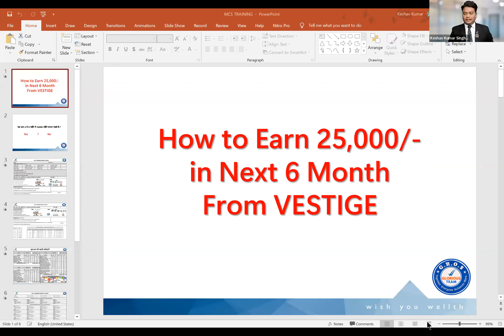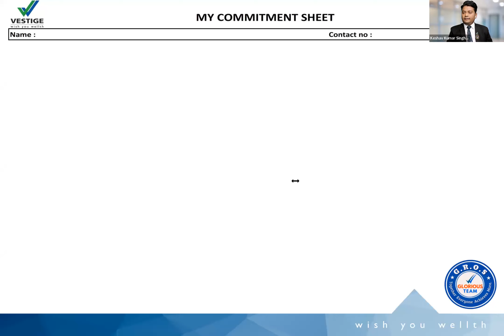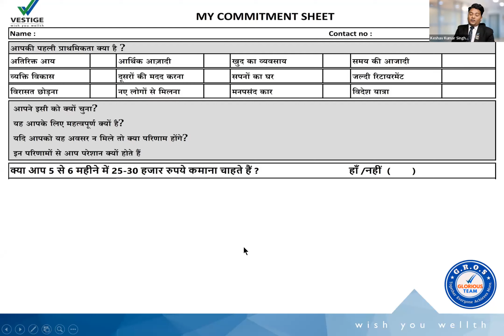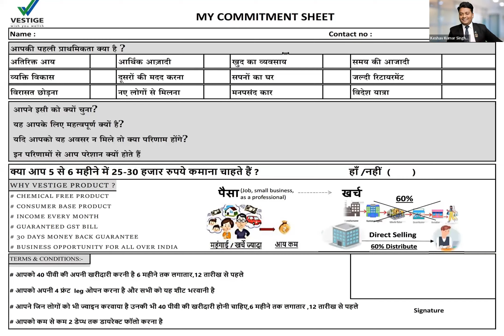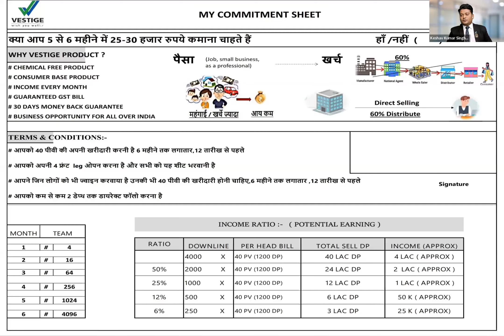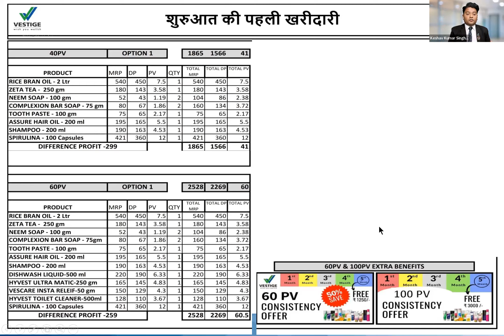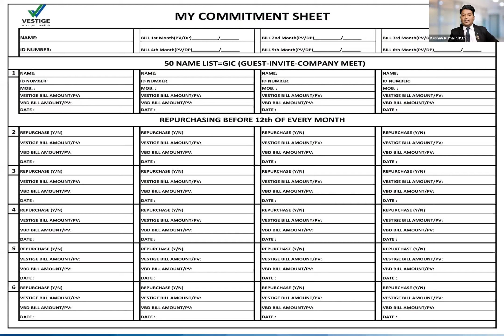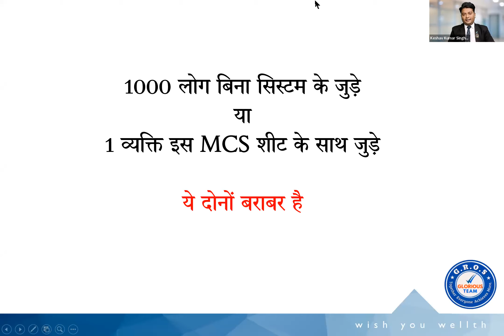How to Work on MCS Sheet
"Glorious Team Official" Well Known For Master of Leadership psychology,  is one of the most Influential Motivational Channel in India, inspiring millions of people & We have Transformation Expert.

We Gives Training  on success Mindset, How to  influence people, leadership, sales, Performance Acceleration, Wealth creation and Life mastery.

Time to Time, we will share all information regarding Vestige Business.

To Associate with GLORIOUS TEAM
Links

vestige,
vestige products,
vestige business plan in telugu,
vestige business plan in hindi,
vestige company,
vestige business plan in tamil,
vestige products in telugu,
vestige cmd,
vestige product demo,
vestige agricultural products,
vestige agri 82,
vestige agri product,
vestige air purifier,
vestige amla capsules benefits in hindi,
vestige aloe vera capsules in hindi,
vestige app,
vestige agri product training,
vestige amla,
vestige aloe vera,
agri 82 vestige,
agri humic vestige,
agri moss vestige,
air purifier vestige,
agri gold vestige,
aloe vera vestige,
amla vestige,
azim ansari vestige,
agri protek vestige,
agri humic vestige telugu,
vestige business plan,
vestige business,
vestige beauty products,
vestige bronze director income,
vestige beauty products in telugu,
vestige bb cream,
vestige business plan in hindi 2023,
bronze director income in vestige,
bibi madam vestige,
blemish gel vestige,
brightening treatment vestige,
bb cream vestige,
borderlands 3 vestige crew challenges,
benefits of flax oil vestige,
bronze director income in vestige in telugu,
brightening treatment cream vestige,
benefits of vestige cmd,
vestige cmd demo,
vestige cmd drops benefits in hindi,
vestige calcium,
vestige colostrum,
vestige company kya hai,
vestige collagen benefits,
vestige calcium benefits in hindi,
vestige company products,
cmd vestige,
concentrated mineral drops vestige,
cmd demo vestige,
colostrum vestige,
combiotics vestige,
collagen vestige,
calcium vestige,
calcium vestige demo,
cranberry vestige,
combiotics vestige benefits in hindi,
vestige detox foot patches,
vestige demo,
vestige demo product,
vestige director level,
vestige deep cleansing oil,
vestige demo in telugu,
vestige detox foot patches in hindi,
vestige dewgarden,
vestige dewgarden sanitary napkin demo in telugu,
vestige dandruff shampoo,
detox foot patch vestige,
dent assure vestige,
deep cleansing oil vestige,
dew garden napkin vestige,
deepak sood vestige,
dc rajput vestige,
dk dhiman vestige,
dinesh kardam vestige,
divyanshi verma vestige,
dhanalakshmi vestige,
vestige energy booster,
vestige eye support tablets,
vestige energy booster benefits in hindi,
vestige eye support tamil,
vestige energy booster telugu,
vestige energy booster tamil,
vestige exposed,
vestige eye support tablets telugu,
vestige engine oil,
vestige elephant,
energy booster vestige,
elephant vestige,
eye support capsules vestige,
enerva breakfast cereal vestige,
ekta sahdev vestige,
enerva breakfast cereal vestige in tamil,
eos vestige part c,
eye support vestige uses in tamil,
eye support vestige uses in telugu,
enerva breakfast cereal vestige in telugu,
vestige foot patch,
vestige family,
vestige flax oil benefits in hindi,
vestige foot patch demo,
vestige face wash,
vestige foot patch demo telugu,
vestige funny video,
vestige flax oil demo,
vestige facial kit,
flax oil vestige,
foot patch vestige,
flax oil vestige telugu,
foot patch vestige demo,
flax oil vestige demo,
folic and iron plus capsules vestige,
flax oil vestige tamil,
fiber vestige,
foot cream vestige,
flax oil vestige malayalam,
vestige glucosamine,
vestige ganoderma,
vestige ganoderma capsules benefits in telugu,
vestige glucosamine in hindi,
vestige glucohealth,
vestige granules uses and benefits,
vestige gautam bali,
vestige granules,
vestige gano toothpaste,
vestige krill oil,
gautam bali vestige,
gaurav bhatia vestige,
glucosamine vestige,
gundam seed vestige,
glucohealth vestige,
ganoderma vestige telugu,
ganoderma vestige tamil,
glucosamine vestige in hindi,